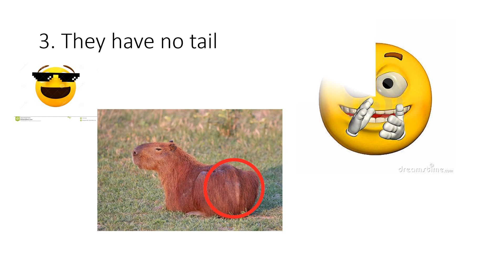I needed to make an animal PowerPoint. do you think I'll pass?? 🤔🤔